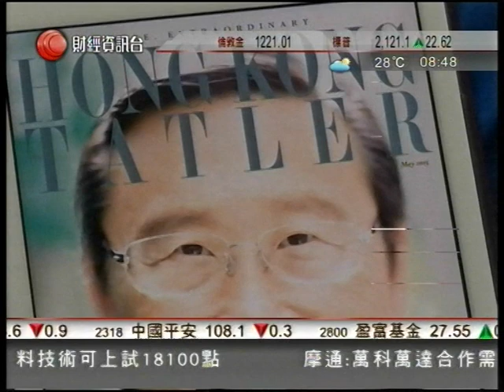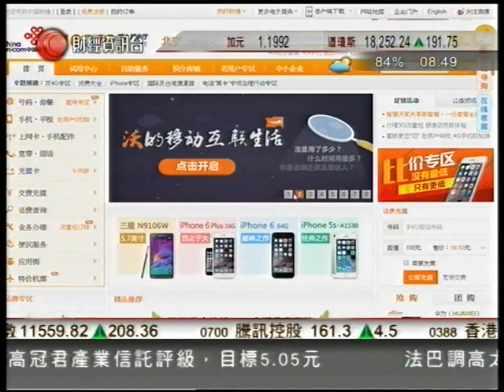有線財經資訊台 20150515 0846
九倉主席吳光正
在星期五股東大會後
將正式卸任九倉主席
結束在九倉董事會37年的生涯
下星期退任會德豐職務後
只會當兩間公司首席顧問
市值超過2600億的上市王國
將會由兒子吳宗權接手